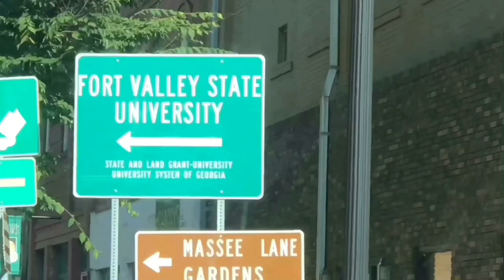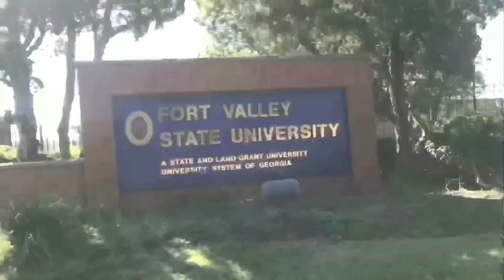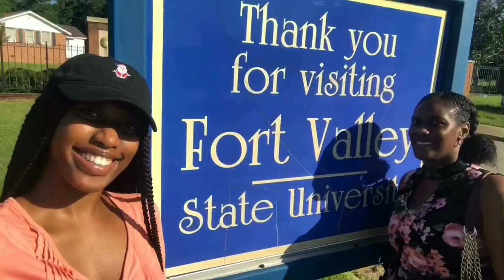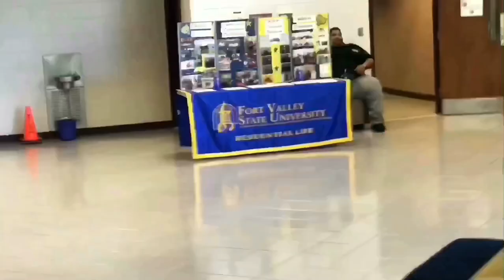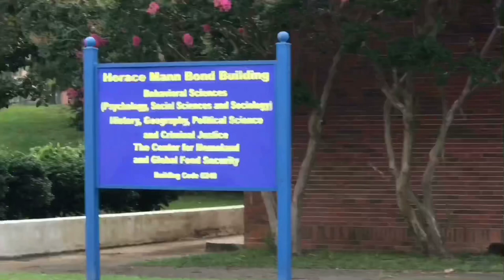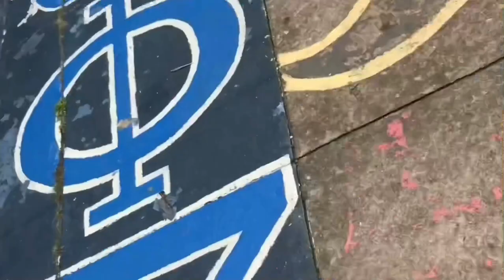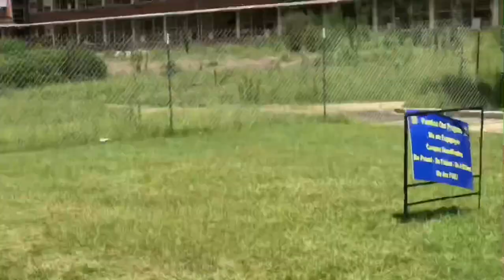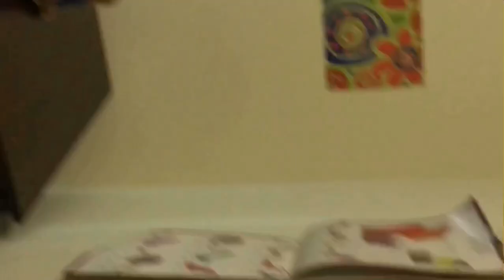Welcome To “The Valley” College Tour!!!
Welome to Fort Valley State University! THE Fort Valley State University. I am extremely excited to embark on this new journey here at “THE VALLEY” AYEEEE! GO WILDCATS!!! Enjoyyyyyy
FVSU WILDCATS C/O 22’!!